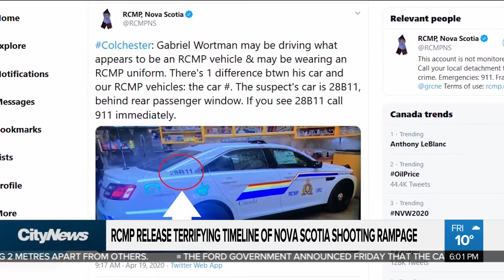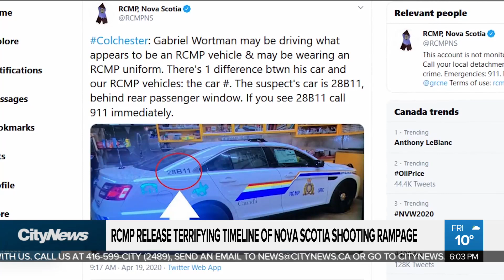RCMP release details of Nova Scotia shooter's path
Mounties share details of the path the Nova Scotia shooter took during his 13-hour killing spree. And it's now confirmed the gunman's girlfriend escaped the attack, providing investigators key information. Xiaoli Li explains.